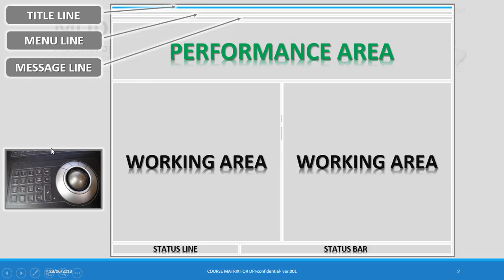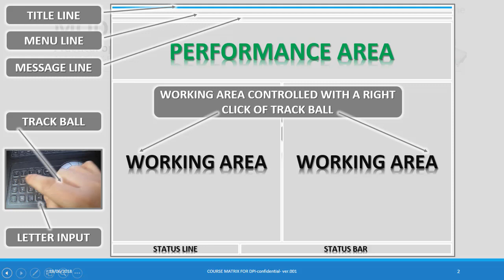PRINCIPAL Arrangement OF Interface KONGSBERG K POS 7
FAST TUTORIAL FOR K-POS INTERFACE